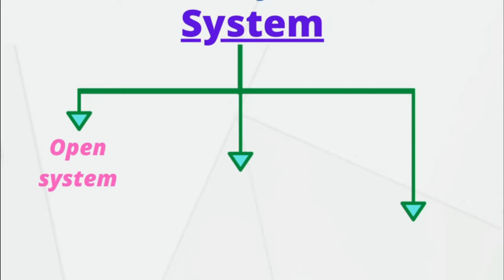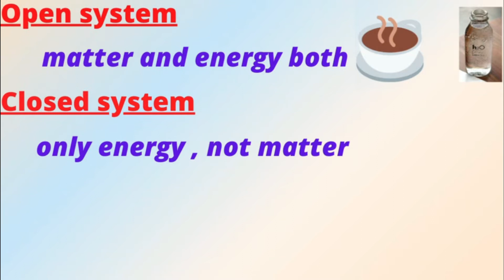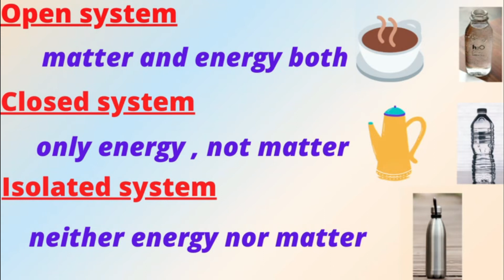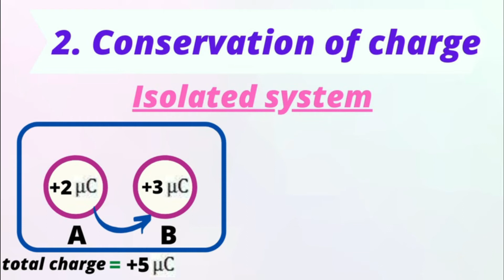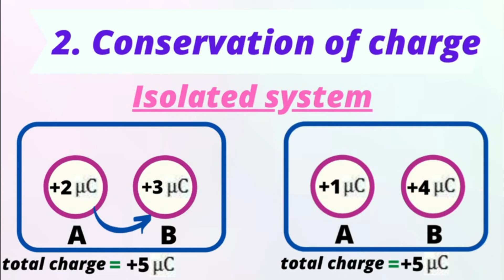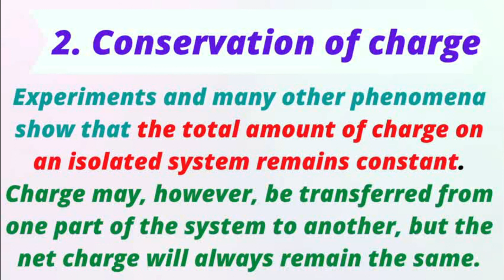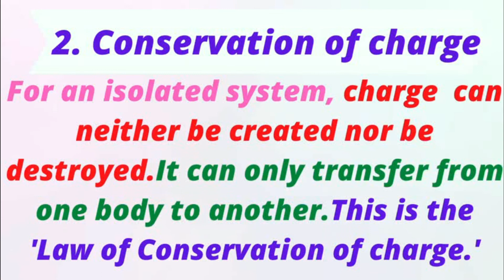Law of Conservation of Charge (Property of Electric Charge) Electrostatics, Conservation Law video-9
Dear Students,
Is video me aapko charge ke liye Conservation Law ko bataya gya hai. Conservation Law sirf Isolated system ke liye applicable hota hai so is video me three types of System ko bhi explain kiya gya hai jisme aapka Isolated system bhi hai.

In this Physics video lecture for class 12 we discussed on properties of electric charge - principle of conservation of charge.

An explanation regarding the Law of Conservation of Charge -

Law of conservation of charge :-  Law of conservation of charge states that for an isolated system, the net charge always remains constant.
    In other words, charge can neither be created nor be destroyed.

To understand conservation of charge we have also explained Isolated system.
In this video, you will understand the concept of an isolated system in Physics with daily Life examples. This lecture will help you to understand the terminology of types of system i.e. Open,Closed & Isolated Systems.This physics video tutorial provides a basic introduction into open systems, closed systems and isolated systems.

For any question or suggestion u can drop it on comment box or can communicate via msg on insta or facebook.